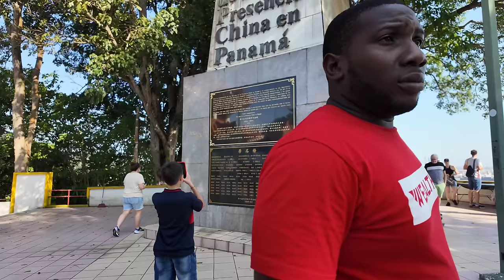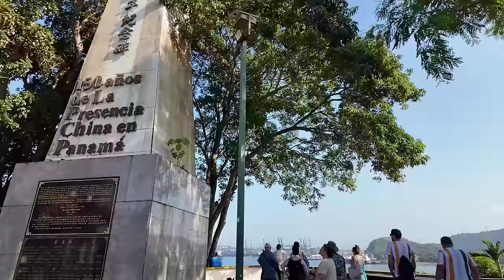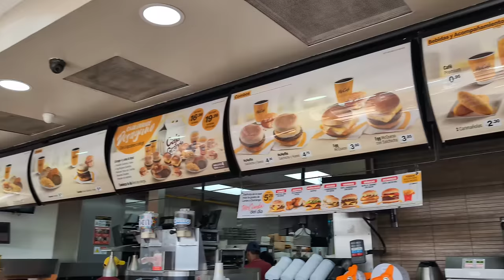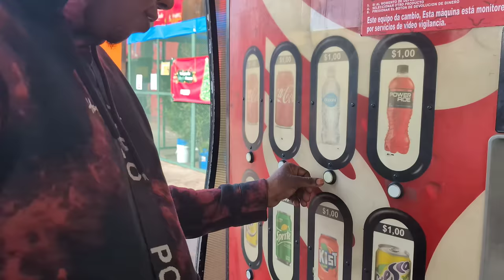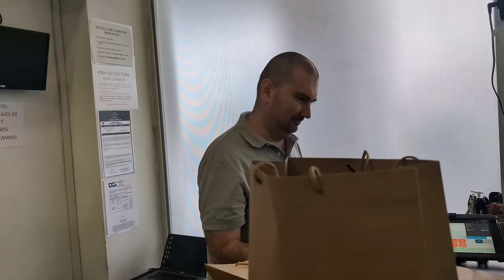Beautiful day in Panama - off to the countryside | this is what we did today